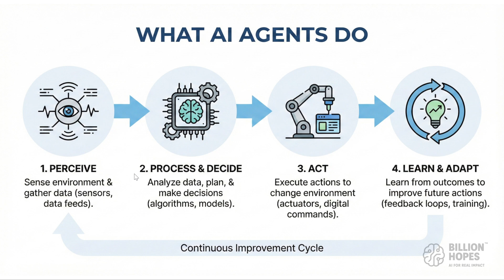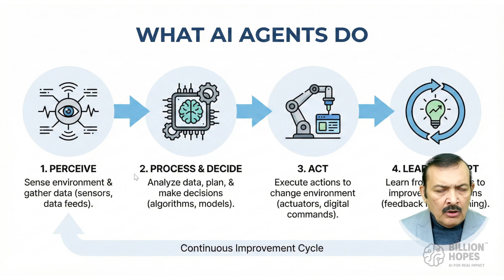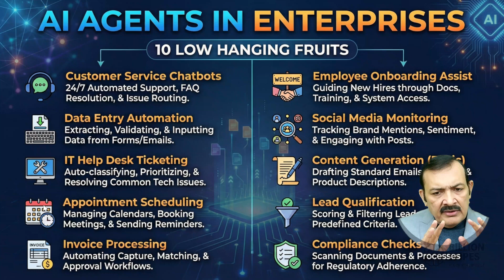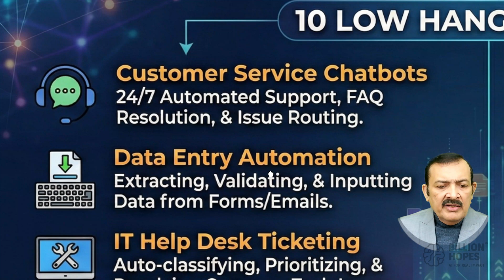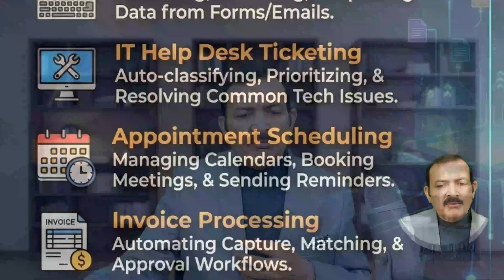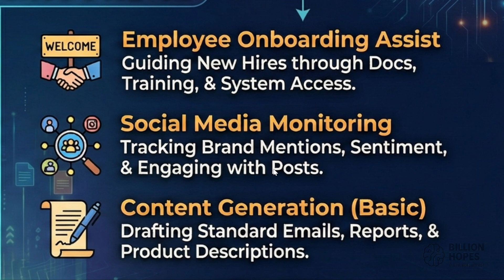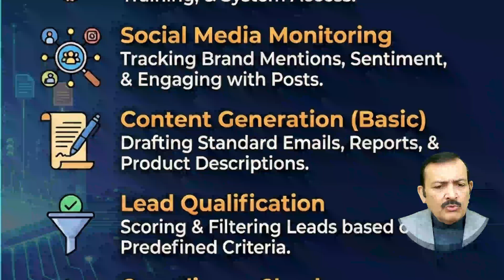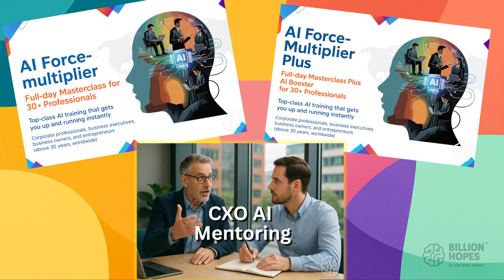AI Agents for Enterprises - 10 Low-hanging fruits for firms | Mentor Sandy explains | Billion Hopes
Welcome to this 14-minute deep dive into one of the most interesting action points in AI today - AI Agents for various aspects of enterprise work.

AI AGENTS FOR ENTERPRISES - 10 low-hanging fruits ready to be plucked

- Students and AI beginners
- Non-technical professionals
- Corporate leaders and consultants
- CXOs, policymakers, and strategists
- Anyone curious about the future direction of AI

This session is led by Mentor Sandy (Sandeep Manudhane), Founder of Billion Hopes – AI for Real Impact, a platform focused on mentoring professionals, educating learners, transforming organizations, and helping policymakers adopt AI responsibly. With over three decades of teaching and mentoring experience, Mentor Sandy specializes in simplifying complex ideas that truly matter.